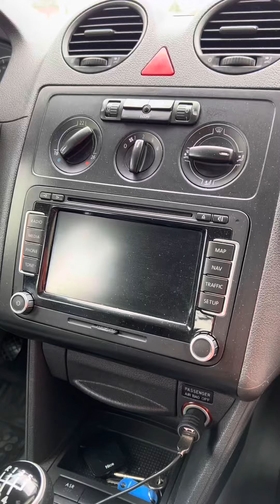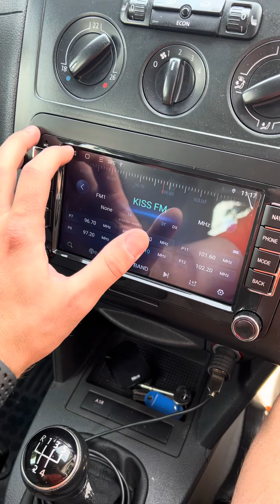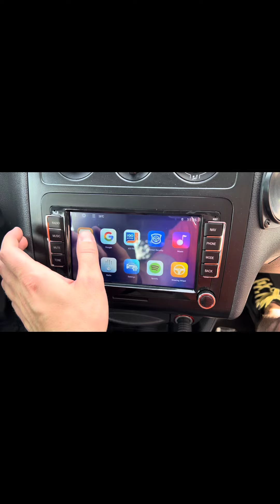Install android gps radio Volkswagen Caddy 4gb ram with apple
In this video we install android radio headunit for Volkswagen caddy with features like Apple CarPlay android auto, apps YouTube Waze google maps and everything You need. We made videos how to install for many cars all videos on this channel.